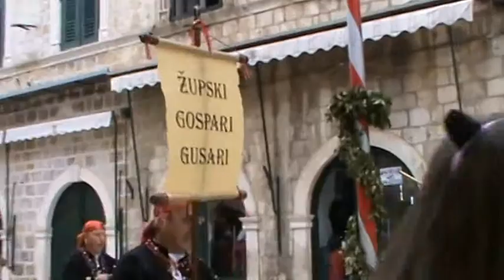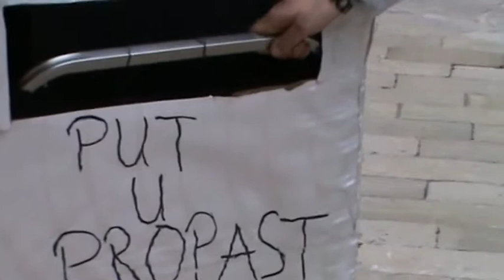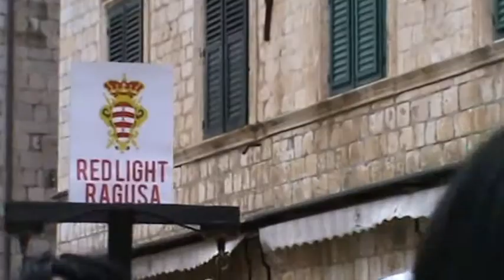Župski karnevo na Stradunu 2015. godine